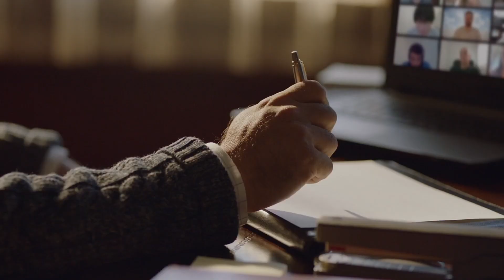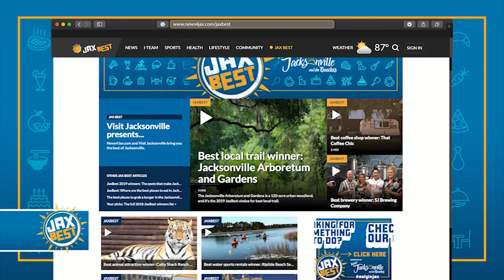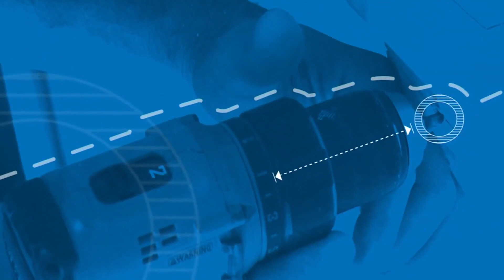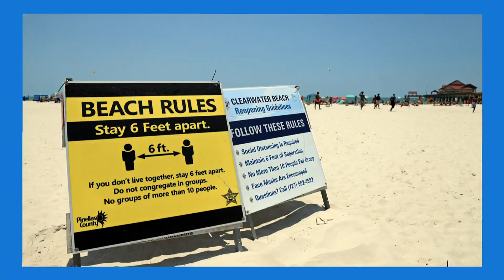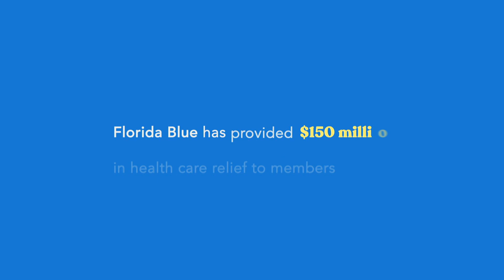Big gamble of house flipping